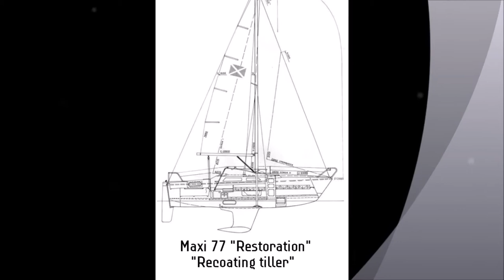Tiller restoration (Includes some winning)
Hey!
Here´s the required music info
Jinglepunks - Sunshine in my heart